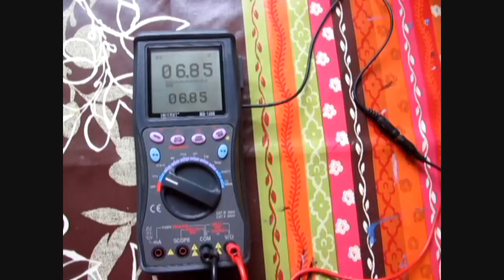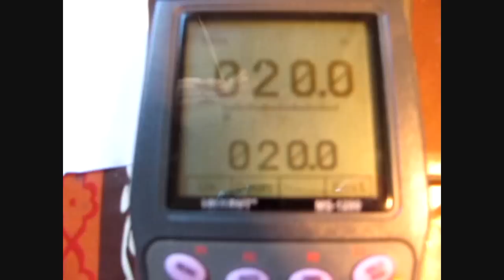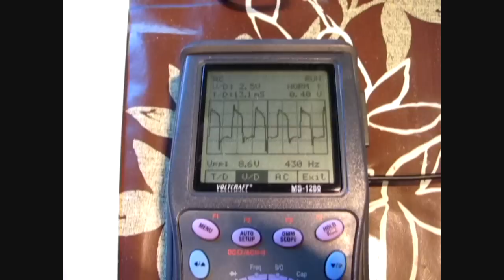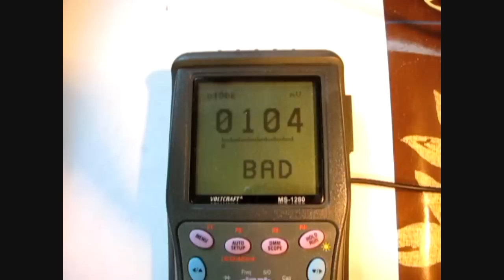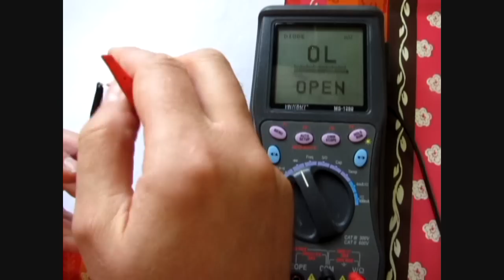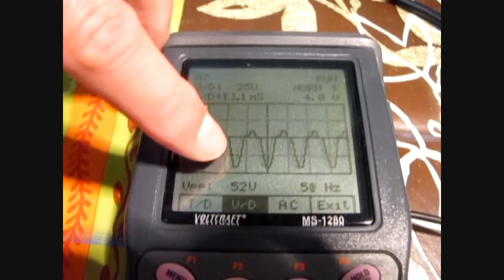Repairing a Saeco coffee maker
The video shows how to repair a Saeco Vienna coffee maker where the motor of the brew group is running to slow. It starts with opening the maschine and with the diagnosis of the possible error sources. The power transistor TIP33C and the Zenerdiode are tested in detail. Then it is demonstrated how to replace the broken power transitor. This fault is quite common to many models of Saeco.

Das Video zeigt die Reparatur eines Saeco Vienna Kaffeevollautomaten, deren Antrieb der Brühgruppe zu langsam läuft. Das Video beginnt mit der Zerlegung der Maschine und ausführlichen Fehlersuche. Der Leistungstransistor TIP33C und die Zenerdiode der Steuerung werden gründlich geprüft. Dann wird gezeigt, wie man den defekten Leistungstransistor tauschen kann. Dieser Fehler ist ein häufiges Problem der Geräte von Saeco.

Видео показывает, как исправить автоматическую кофеварку Saeco, если при старте машины двигатель заварочной  группы работает заметно медленнее чем обычно. Ремонт начинается с разборки машины и  диагноза возможных источников поломки.
Вместо 30 Вольт  на мотор подается только около 7 В. Довольно распространенной поломкой для многих моделей Saeco является TIP 33C. Это биполярный кремниевый NPN транзистор. На осциллоскопе показано, как проверить исправность транзистора. Затем паяем новый транзистор.
Другой причиной поломки может быть стабилитрон, который отвечает за регуляцию транзистора. Демонстрируется также проверка его работоспособности и объясняется эффект Зeнерa на осцилле